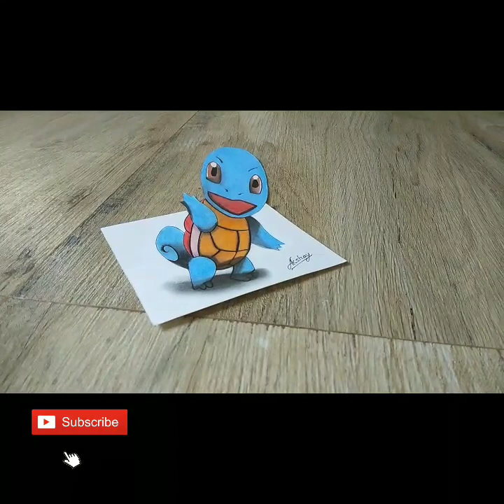How To Draw 3d Squirtle From Pokemon | 3d Pokemon Drawing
How To Draw 3D Squirtle From Pokemon
3D Pokemon Drawing
3d drawings on paper. How To Draw 3d Art On Paper. Cool Anamorphic Illusion
3D Trick Art for kids and adults

drawing 3d squirtle
3d squirtle drawing
drawing 3d squirtle for beginners
how to draw 3d squirtle step by step
how to draw 3d squirtle easy
how to draw 3d squirtle step by step for kids
3d squirtle drawing step by step
how to draw 3d squirtle for kids
how to draw 3d pokemon
how to draw 3d pokemon on paper